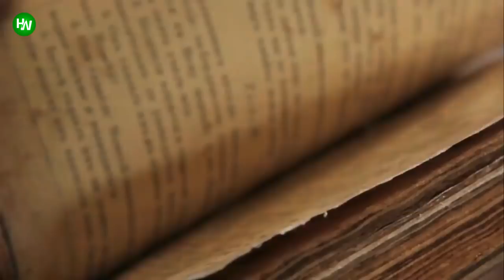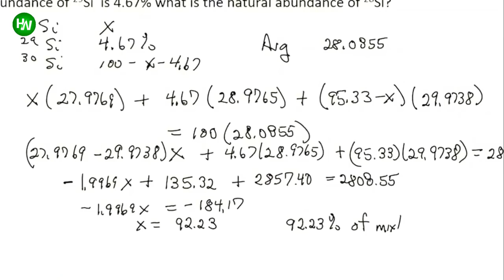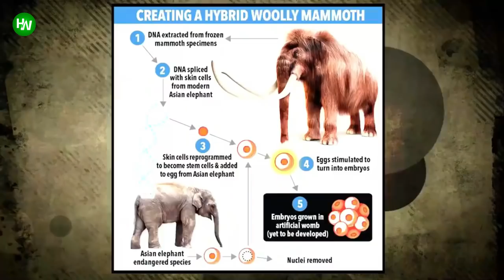Scientists Discovered Evidence That Exposes An Ancient Lie About Woolly Mammoths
Woolly mammoths haven’t roamed the earth for thousands of years, and yet we have no trouble envisioning the massive, hairy beasts. But this well-known species may not actually have lived in the way in which we once thought they did. That’s right: apparently, scientists have uncovered evidence that disproves what was long considered a truth about these ancient animals. And in doing so, the experts may have shed new light on their evolution.
AnimalsWorld : goo.gl/ocdBXq
HappyWorld : goo.gl/yUyJfq